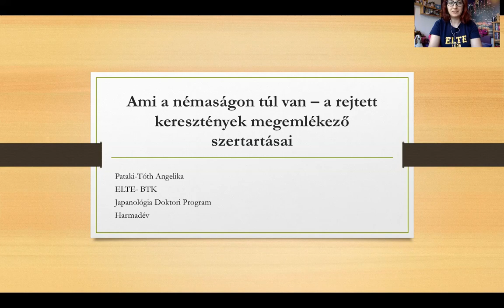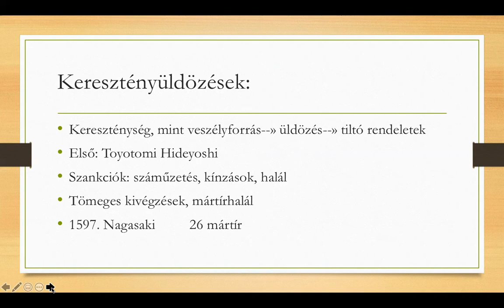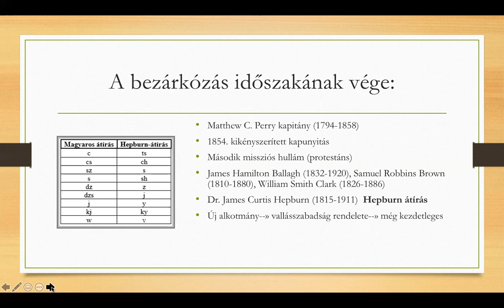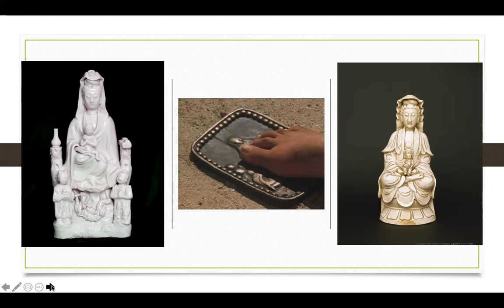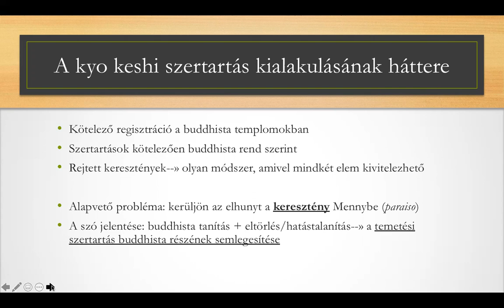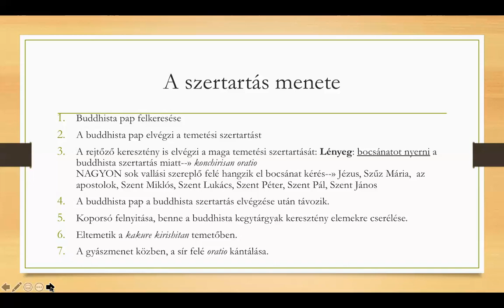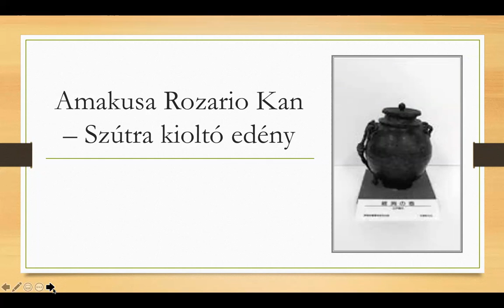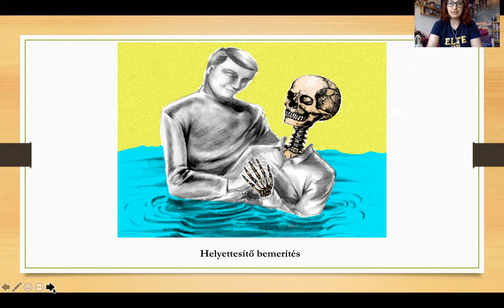Ami a némaságon túl van — a rejtett keresztények megemlékező szertartásai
Pataki-Tóth Angelika előadása a  Kutatók Éjszakája 2020 rendezvényen.

Előadásomban a japán vallási világ ezen különös szegletének általános bemutatását szeretném meghaladni azzal, hogy a megemlékezésekről beszélek, kiemelve azon szertartásokat, melyek célja az ősökről, elhunytakról való megemlékezés, valamint a tisztelet és gondoskodás kifejezésre juttatása. A japán kereszténységnek meglehetősen ambivalens a kapcsolata az ilyen szertartásokkal: nem csak a keresztény felekezetek alkotnak erről eltérő véleményeket, még a kifejezetten a japán igények által életre hívott ún. belsős keresztény mozgalmak állásfoglalása is lehet eltérő a témában. Az előadásban arra is kitérek, mindez hogyan hozható összefüggésbe a rejtett kereszténységgel.

Pataki-Tóth Angelika az ELTE BTK harmadéves PhD hallgatója. Kutatásai a mai japán keresztény gyülekezetek, a keresztény misszió problémáival foglalkoznak. Disszertációjában arra keresi a választ, hogy a számos hátráltató tényező ellenére milyen okból döntenek a japán emberek a keresztény vallás követése mellett, illetve mi lenne az a megoldás, amivel sikerülne növelni a japán keresztény hívek egyre csökkenő számát.